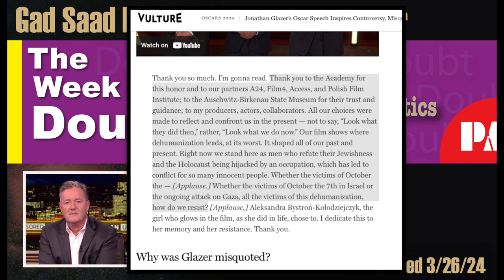Gad Saad Defames Jonathan Glazer (My Response)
In this short form episode, I offer my response to a recent appearance Gad Saad made on Piers Morgan Uncensored in which he claims Jonathan Glazer refuted his Jewishness.